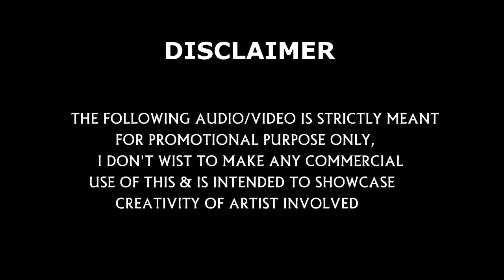life na epiti valanum micset shreram remax version 1080pHD